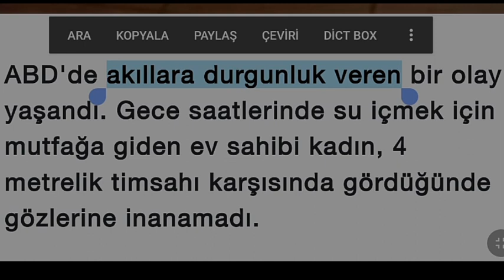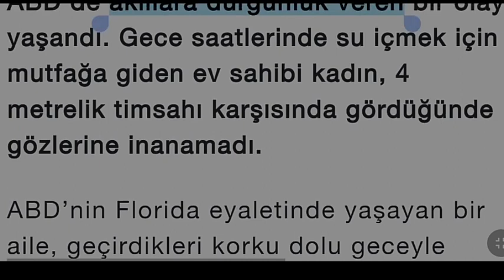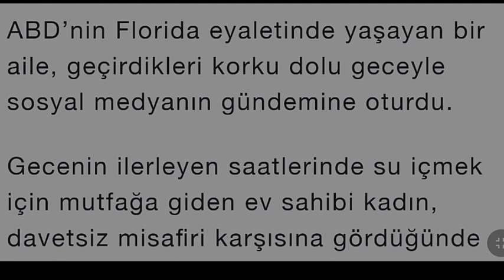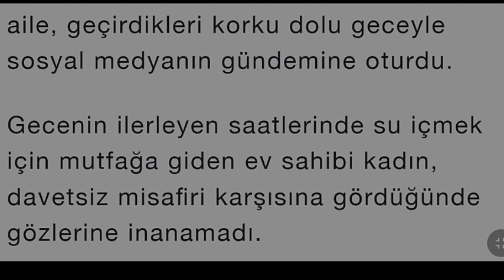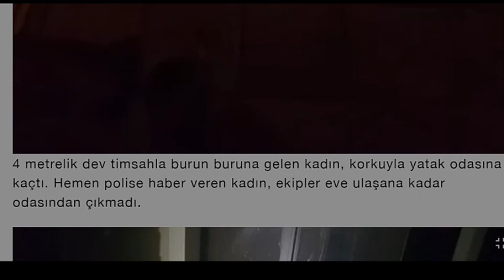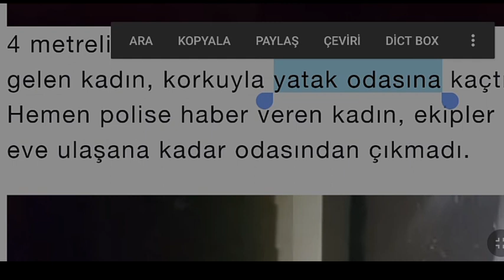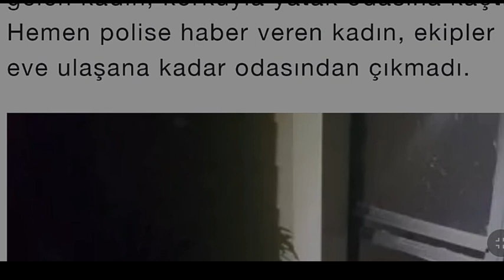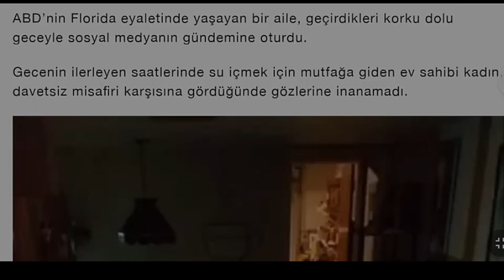تمساح بطول 4 متر في المطبخ تعلم التركية من المقالات الأخبارية 80 Haberlerden Arapça öğren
تعلم التركية من الأخبار  80
تمساح طوله ٤ متر في المطبخ

Mutfakta 4 metrelik bir timsah

تعلم التركية من المقالات الأخبارية 80
 Arapça Türkçe haber metni 80